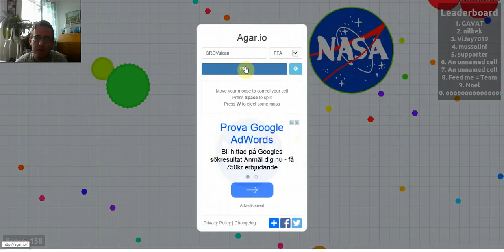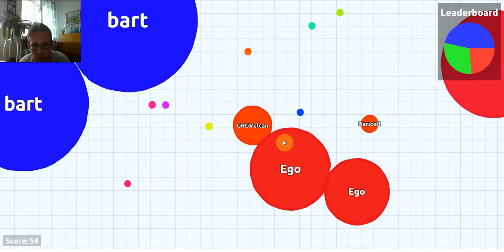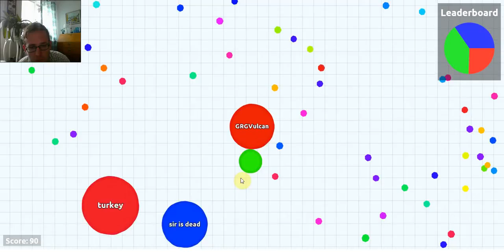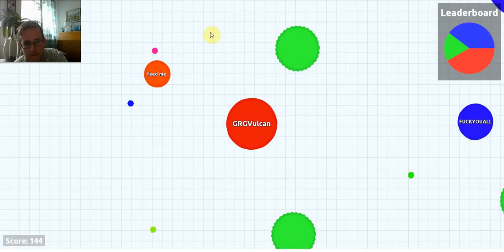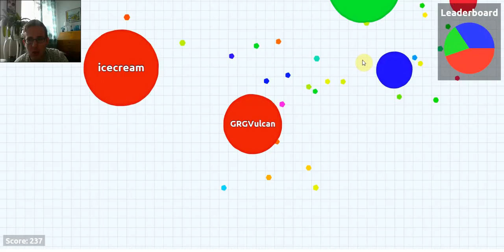Agar'io - Eat to grow my precious